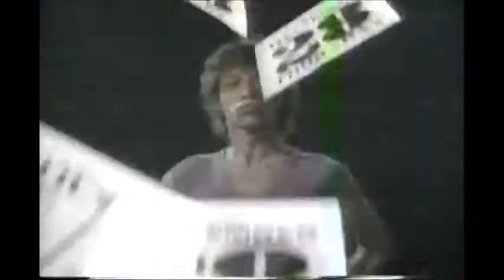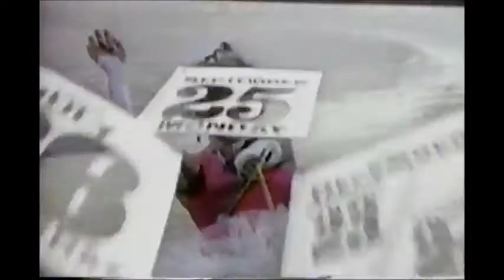1989 Martha Quinn VJ with long black hair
Clips from a classic 80s countdown, introducing a few videos. Also has tiny bits of a Talking Heads interview with Tina and Chris, and a teeny bit from Phil Collins at the end